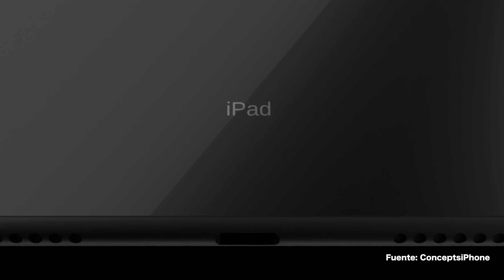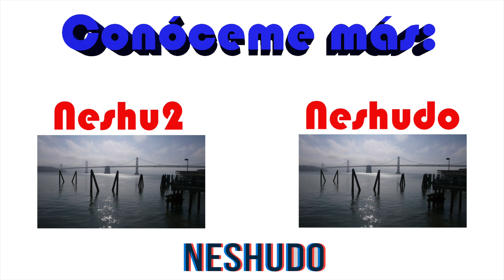iPhone XS, iPad, Apple Watch y MÁS - ¿Qué veremos?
Entérate de todo lo que Apple nos mostrará en su evento que se llevará a cabo el próximo 12 de septiembre en California a las 10 A.M (12 P.M hora de la CDMX).

¿Qué opinas?

* COMIDA GRATIS: Descarga Uber Eats y usa el código " eats-uberneshudo "